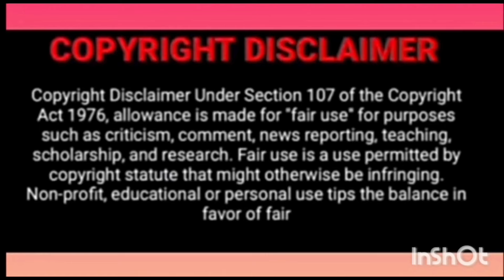After rebirth, She marriage with Rich CEO for revenge Episode 7 Chinese Drama Explain in Telugu,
This video has no negative impact on original works - I only used bits and pieces of videos to get the point across where necessary. We make these videos with the intention of educating others in a motivational / inspirational form. Our understanding is that it's is in correlation to fair use, however given that it is open to interpretation, if any owners of the content clips would that and will do so as fast as possible. We believe these videos are fair use because: They are transformative in a positive sense, we take clips from various sources to help create an atmospheric feeling that will help people in hard situations in their life. We also do not wish use the heart of any piece of work that would perhaps decrease the market value of the original content, if anything we hope to promote the content so that people can reach out and subsequently increase the market value. Lastly these videos are to educate people in an entertaining fashion. Given these are very short videos, the short parts we use within them act as a catalyst to further reading. The people who wants to delete the footage(if I used one). Instead#forcedmarriage